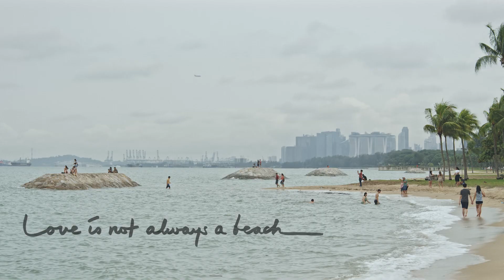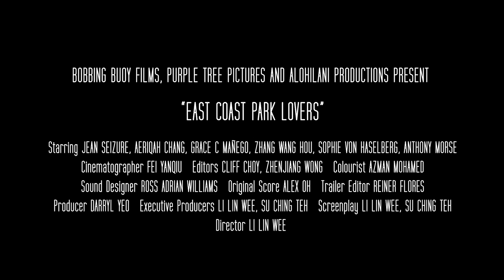East Coast Park Lovers | SGIFF 2020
In this microcosm of the modern world, three couples, each at a different stage of their lives and relationship, face up to the conflicts of their differing cultures, backgrounds and beliefs.

East Coast Park Lovers – Singapore Panorama Short Programme 2

31st Singapore International Film Festival
26 November - 6 December 2020